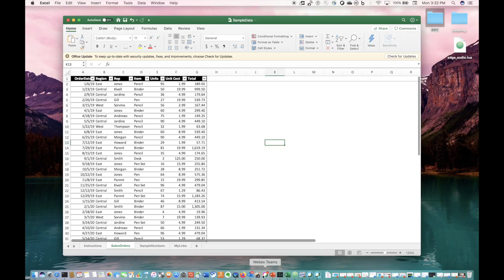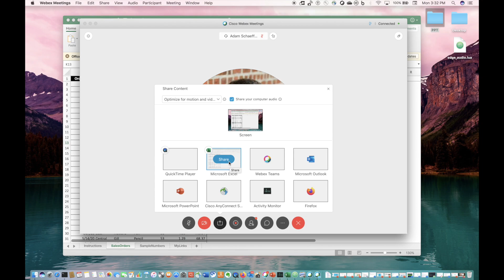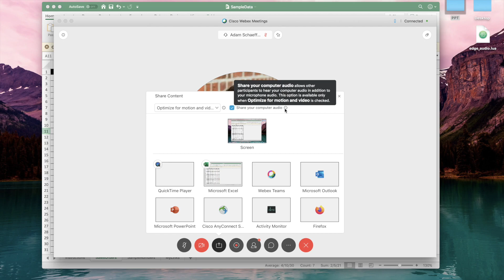How to Get the Best Content Sharing Experience in Webex - Share a Video into Webex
In this video I show the different ways to share your entire screen or just a single application  into Webex.  Then we also look  at  sharing video / audio into a Webex as well and its impact on the quality of the overall experience for users on  the  far end of the Webex meeting.

How does my video and audio look?  I just upgraded my camera to one of these guys